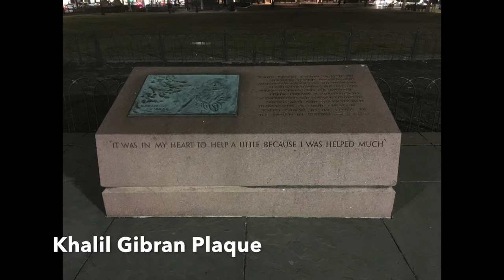Boston University Audition Vlog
My first graduate school audition. Special appearances by my friend Ethan Fallis and Dr. David Wallace.